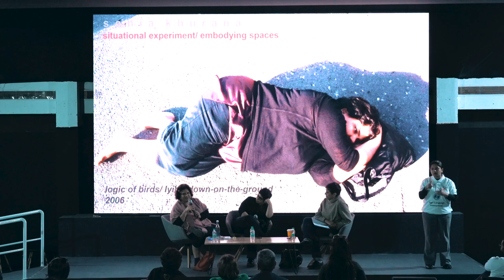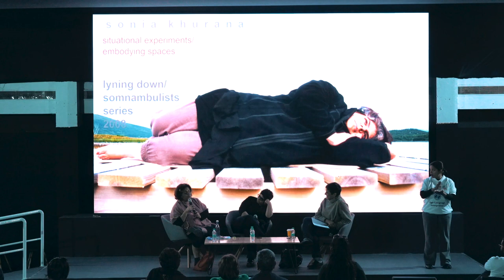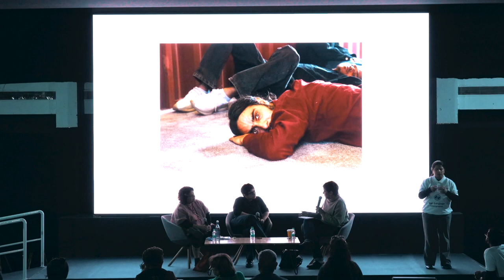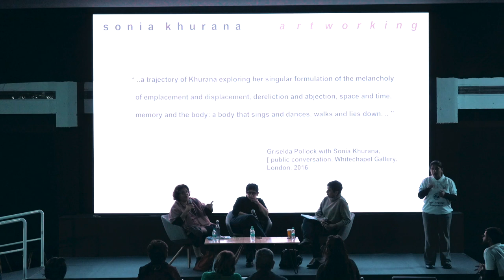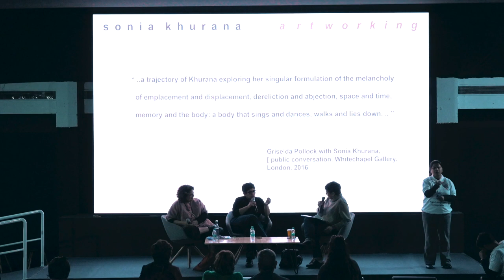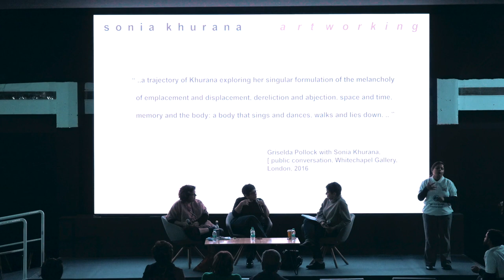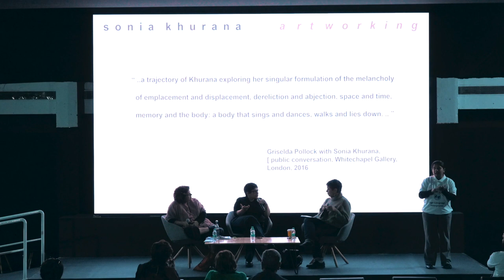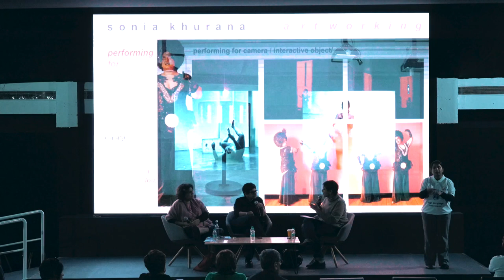PERFORMANCE. PUBLIC. SITES. | IAF Talks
This talk from India Art Fair 2023 featured Sonia Khurana, Zuleikha Chaudhari and Latika Gupta.